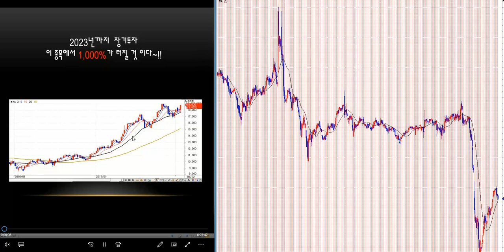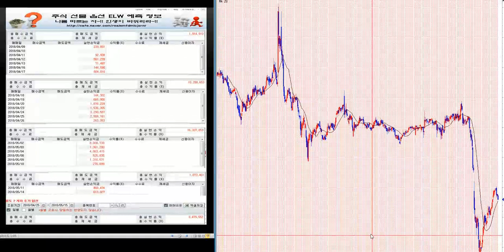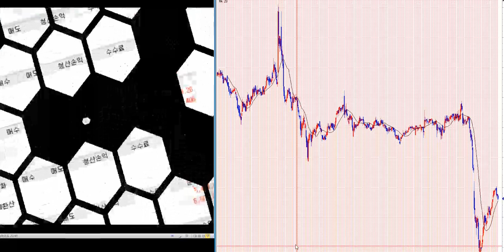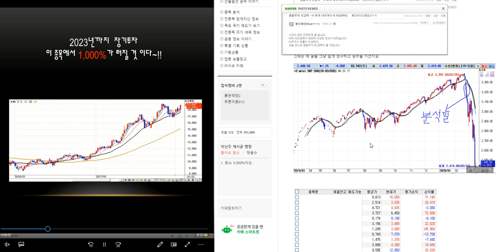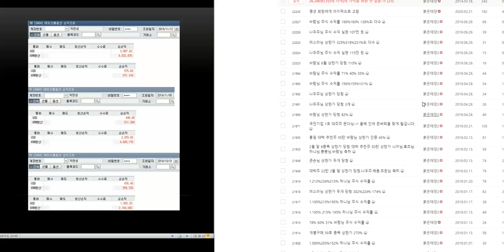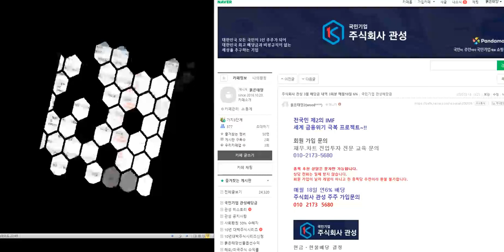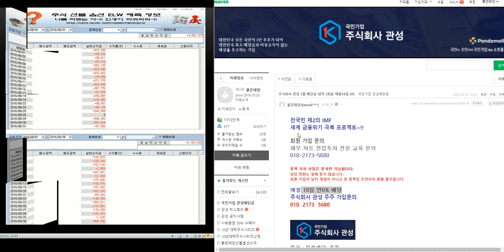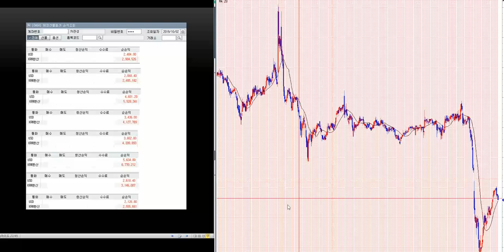최소 1.000%이상 대박 주식시리즈 86탄/제2의 IMF/ 세계 금융위기 극복 전국민 프로젝트~!!/삼성전자.코스피 분석